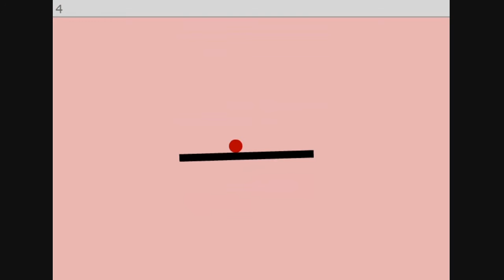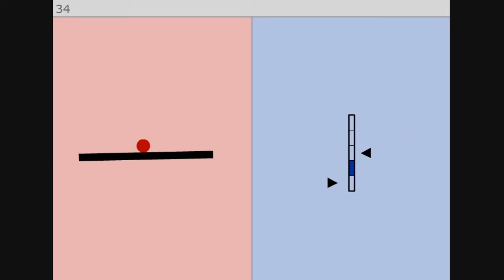Multitask Quickplay 1/1